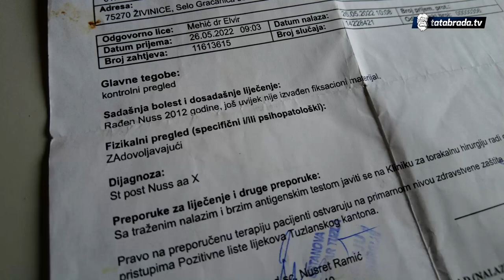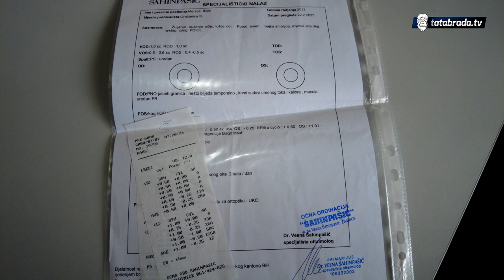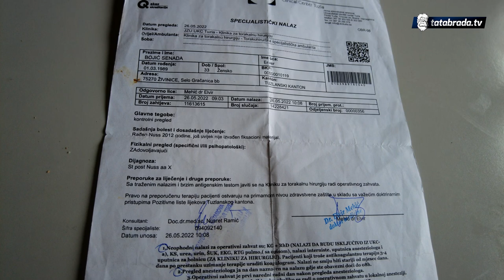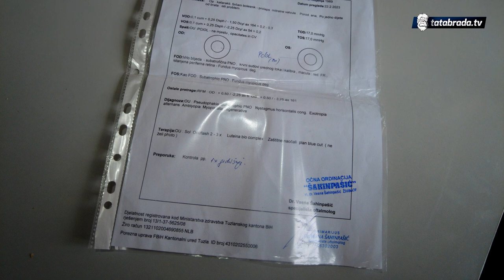Kćerku othranila pod svijećom: Prijeti joj sljepoća!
Od samog rođenja Senada Bojić iz sela Gračanica, ima problema sa vidom. Kako su godine prolazile, tegobe sa vidom postajale su veće, a da stvar bude gora, nakon drugog poroda počeli su i drugi zdravstveni problemi.
Danas sa suprugom i kćerkama živi kod svojih. Suprug obavlja sezonske poslove, a ona iako bi to željela nije sposobna za posao. U kući u kojoj žive krov prokišnjava, a dotrajali prozori izvlače i ono malo topline u domu.
Kako živi porodica Bojić, te sa kojim sve teškoćama se susreću, pogledajte u nastavku.

ĆEHAJE B.B,
Srebrenik 75350